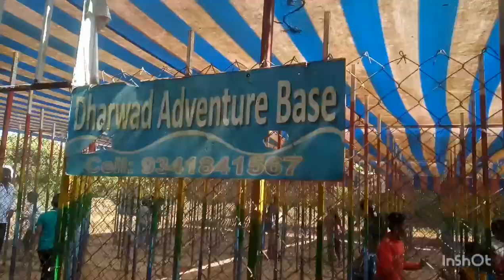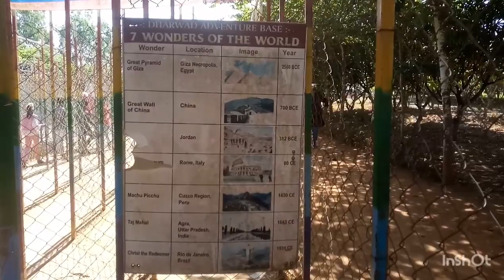New resort in Dharvad 🌹🎋Dharwad advencher base